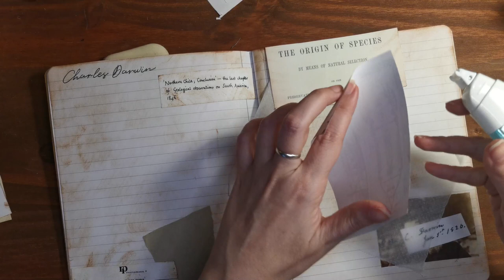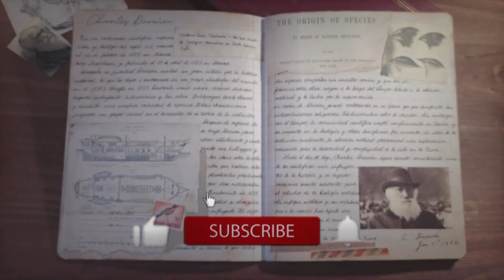Explorers' Journal: LoFi Creative Journaling Session | Journal With Me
Join me on a journey of creativity as we explore the world of artistic journaling inspired by exploration and discovery. 🌍

📖 In this LoFi explorers' journaling session, we'll begin with none other than the legendary Charles Darwin, the first explorer featured in our journal. Let's blend imagination and relaxation in a unique journaling experience as we pay homage to his adventurous spirit.